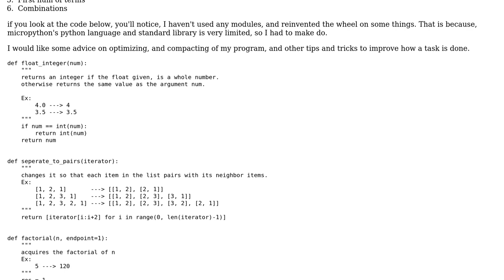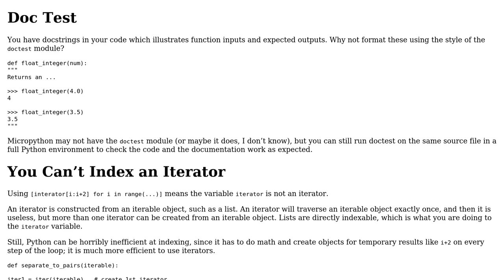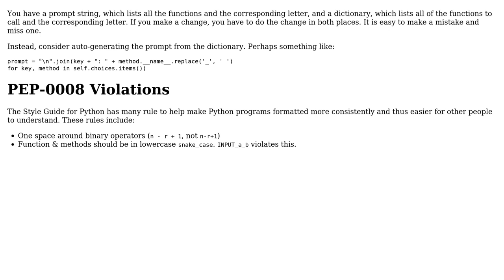Code Review: Binomial Expansion Calculator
With thanks & praise to God, and with thanks to the many people who have made this project possible! | Content (except music & images) licensed under CC BY-SA | Music | Images & others | With thanks to user Eren Yaegar user AJNeufeld and the Stack Exchange Network Trademarks are property of their respective owners. You are responsible for your own actions.